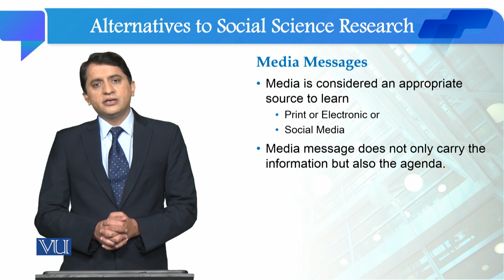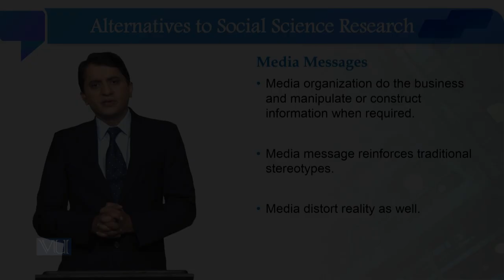Media Messages | Quantitative Research Methodology | SOC509_Topic006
Topic006: Alternatives to Social Science Research - Media Messages,
By Dr. Qaisar Khalid Mahmood